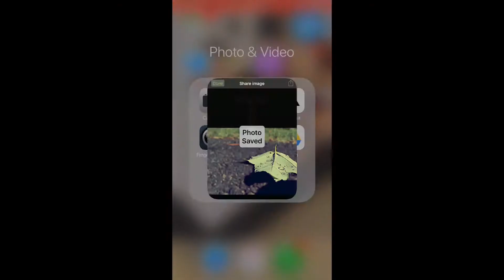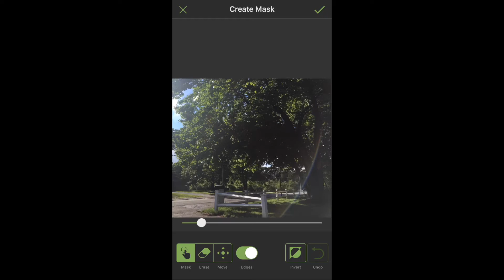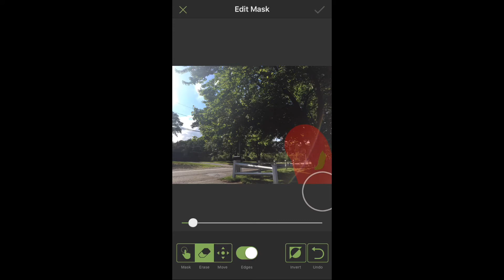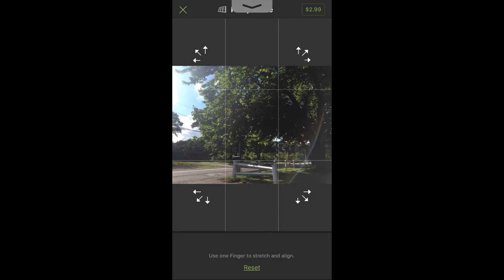How to edit your photos using Tadaa!~Pro Pho~